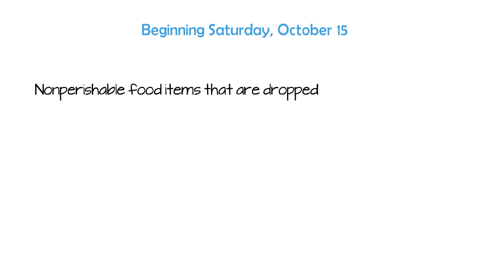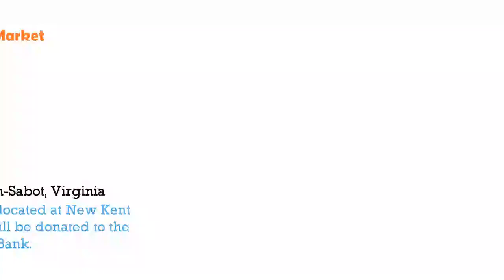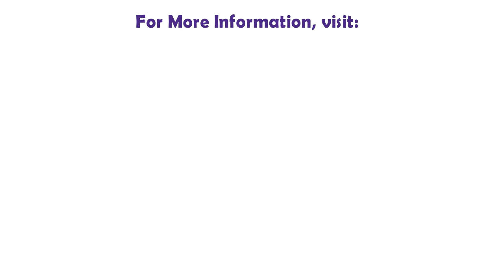Help Vegtabowl Foods Fight Holiday Hunger in Richmond Virginia This Year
“Being a food company, we thought it right to begin supporting our community through food.  With food needs increasing by 40% in the state of Virginia and donations decreasing by 50%, we want to begin to change this situation with our “Fight Holiday Hunger” Food Drive.” - Harry Wyatt III, Co Owner of Vegtabowl Foods.

Beginning Saturday, October 15, Nonperishable food items that are dropped off at the Vegtabowl Foods booth at either the Manakin Sabot Market located at 68 Broad Street Rd, Manakin-Sabot, Virginia or the South of James Farmers Market located at New Kent Avenue & W 42nd St, Richmond, VA will be donated to the Central Virginia Food Bank.

Visit either the Manakin Sabot Market or the South of James Farmers Market October 15 - November 19
To receive 15% off, Richmonders should purchase the nonperishable food item from Ellwood Thompson’s Local Market or Libbie Market and bring the receipt to the market with the nonperishable food item

VegtabowlFoods.com
Facebook.com/vegtabowlfoods
@Vegtabowlfoods on Twitter
@Vegtabowlfoods on Instragram
Youtube.com/Vegtabowfoods